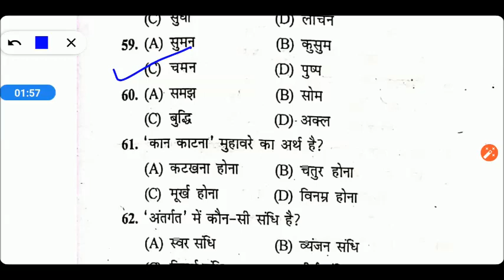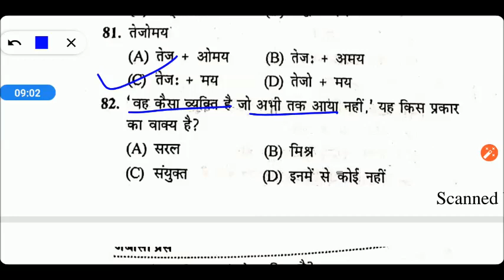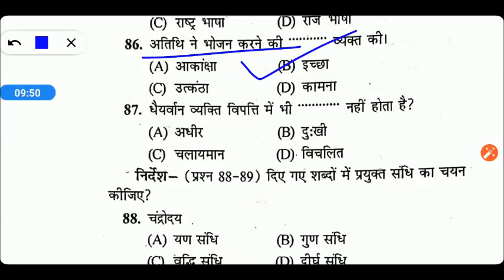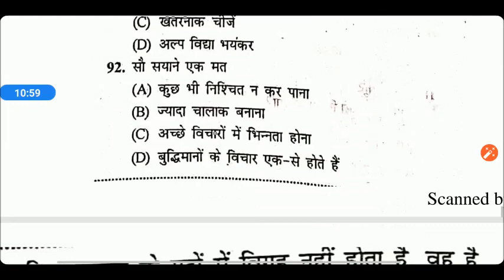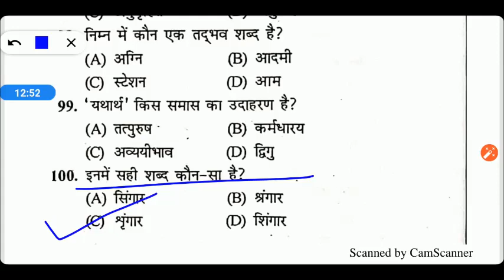UP B.ed Entrance Exam 2020 Hindi (Practice Set)